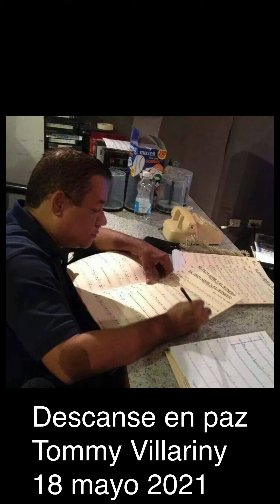Desde el Pentagrama-Dedicado a Tommy Villariny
FJ Quiñones nos habla de uno de los iconos de la salsa, el trompetista y arreglista Tommy Villariny.